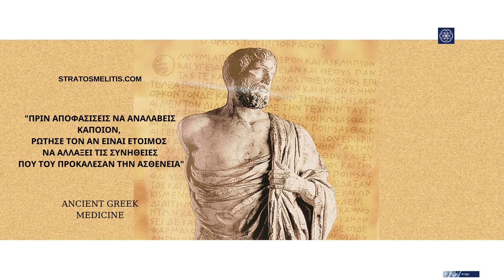ΑΡΧΑΙΑ ΕΛΛΗΝΙΚΗ ΙΑΤΡΙΚΗ: ΤΟ BIBΛΙΟ ΠΟΥ ΘΑ ΑΛΛΑΞΕΙ ΤΗ ΖΩΗ ΣΑΣ